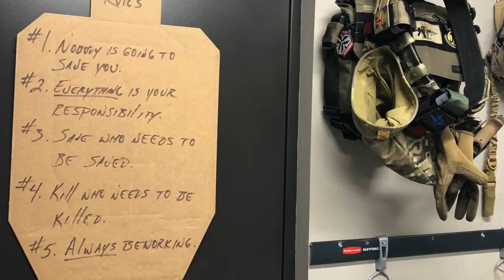Pushing Forward: A Conversation with Kevin Ross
Season 3 of the Pushing Forward Series kicks off with our CEO Chris Reeves sitting down with former Marine, retired SWAT Officer, and Instructor Kevin Ross.
In Episode 1 Kevin shares a wealth of knowledge from his time in the Marines, dealing with bad days as a police officer, maintaining a progressive mindset and much more.